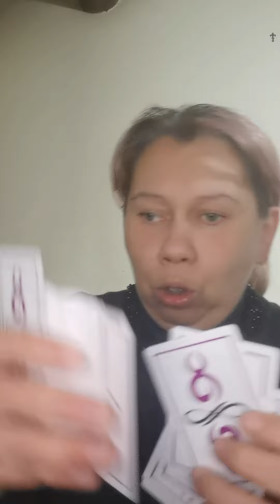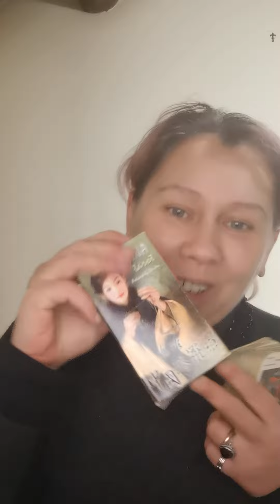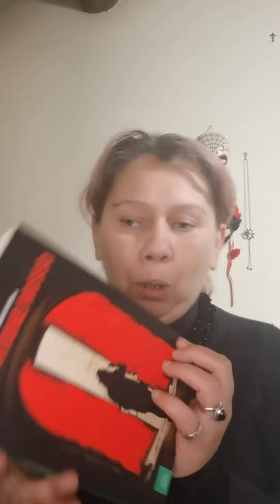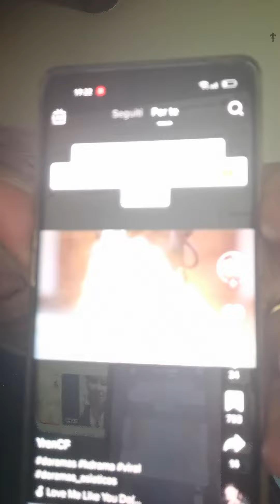Domandare è lecito, Rispondere è cortesia - 質問は合法、回答は礼儀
Ricollegandomi al Video di due giorni fa che trattava l' argomento delle Mappe del Destino e di come seguire quelle Lezioni che ci vengono suggerite e fornite dall' Universo, era doveroso  ampliare l' argomento anche su come poter chiedere all' Universo stesso anche i nostri vari dubbi, le cose che non riusciamo a comprendere, le nostre Domande.
Un ringraziamento speciale a Francesca Tamaro per avermi fatto pensare a questa integrazione nella tematica affrontata.
Destiny Maps のトピックと、ユニバースによって提案および提供されるレッスンに従う方法を扱った 2 日前のビデオに再度接続します。私たちのさまざまな疑問、理解できないこと、私たちの質問。
取り上げられたトピックでのこの統合について考えさせてくれた Francesca Tamaro に特に感謝します。

I miei Libri in vendita qui :